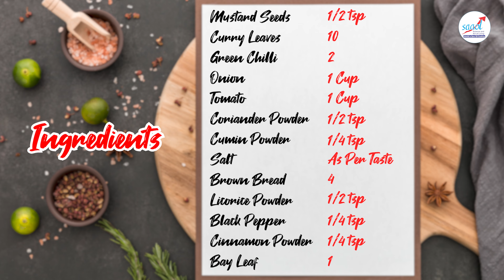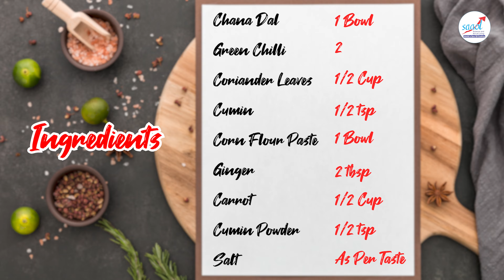day41 रेसिपी | जीरो ऑयल 50 डे मेनू | Heart Patient 50 Day Diet Plan | SAAOL Zero Oil Cooking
SAAOL Zero Oil Cooking is the only channel on YouTube which teaches and provides you the knowledge about your health, & helps you to maintain your lifestyle.
Learn Zero Oil Cooking, Zero Oil Recipes, and a healthy lifestyle for your heart and avoid oily food to stay fit and safe and live longer. We know that nowadays our lifestyle is messed up in every aspect and you need to more concentrate on your life so we are here to bring that lifestyle to your home.